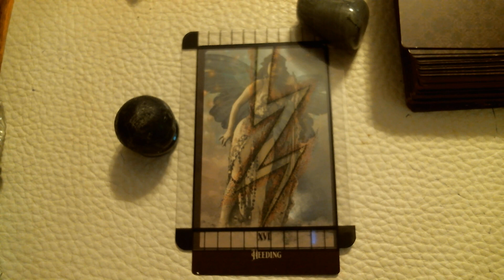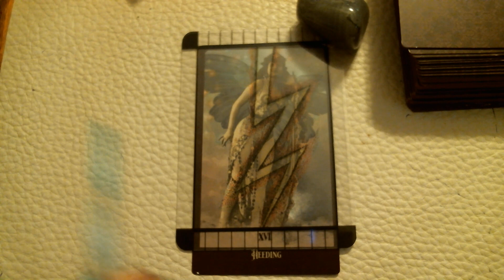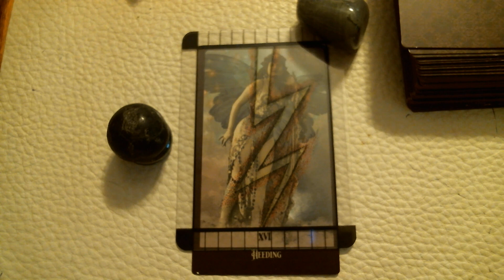Daily message 3.16.21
Feeling a little emotional static electricity when the moon gets closer to Uranus but you already feel it in the air.
Make sure you are well grounded is the theme.